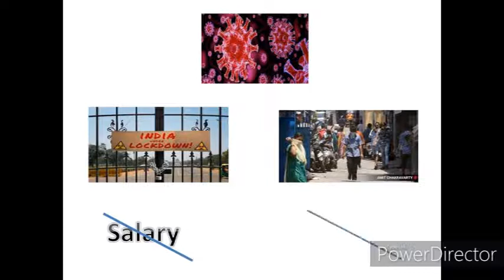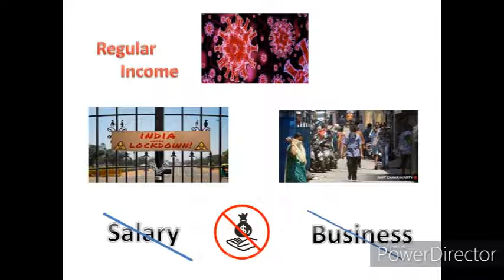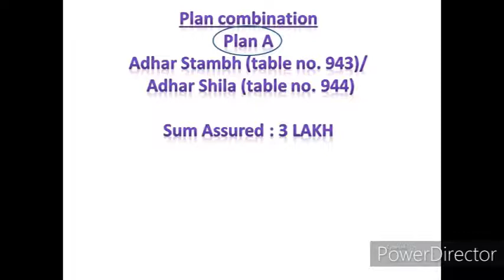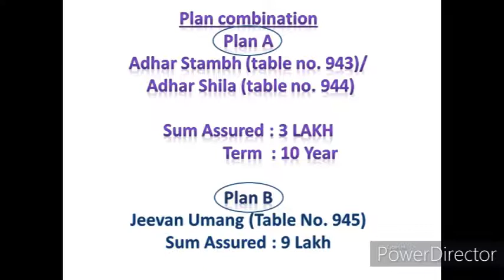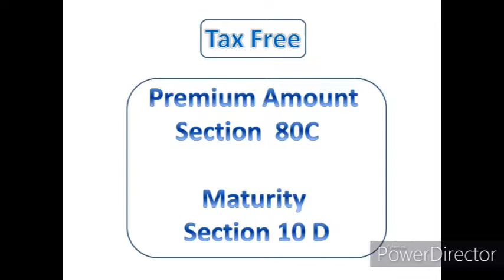बचाये सिर्फ 273 रुपये हर दिन 10 साल तक और पाए जीवन भर 72000 रुपये हर सालऔर परिवार को लगभग 90 लाख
In this video today We Will Explain - Regular Life Time Income  Plan